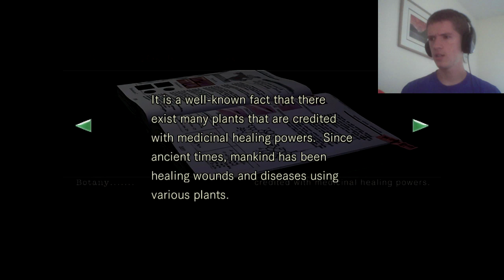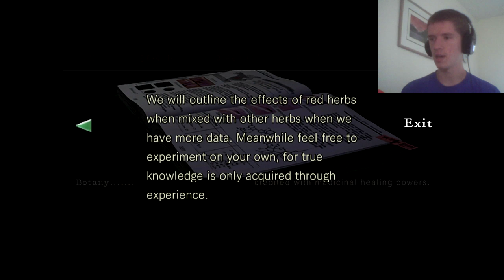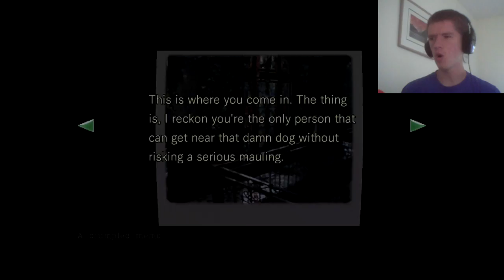THE FIRST OF MANY | Resident Evil #4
I die in this episode. Is that a spoiler? I mean, the thumbnail already suggests that, but. too late now